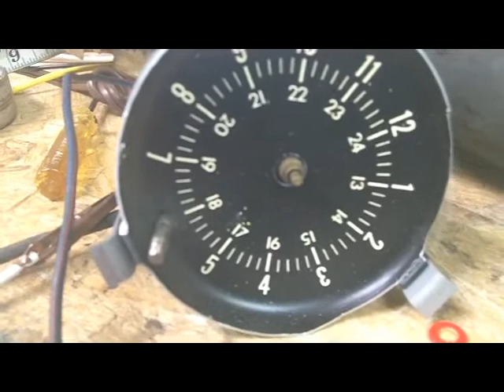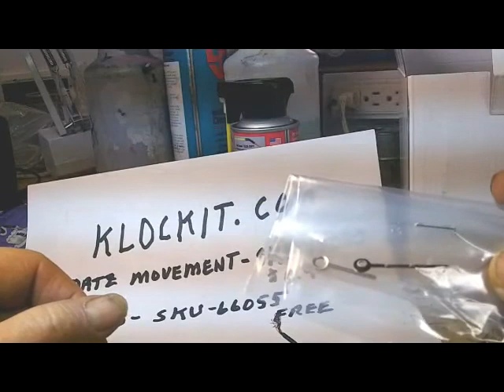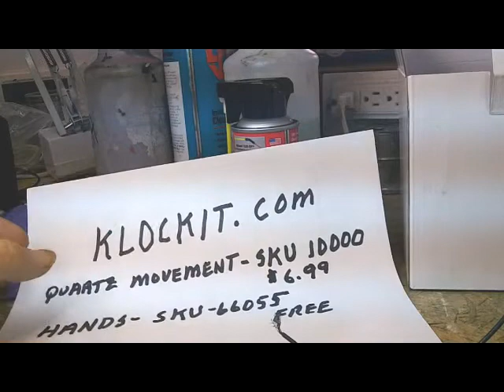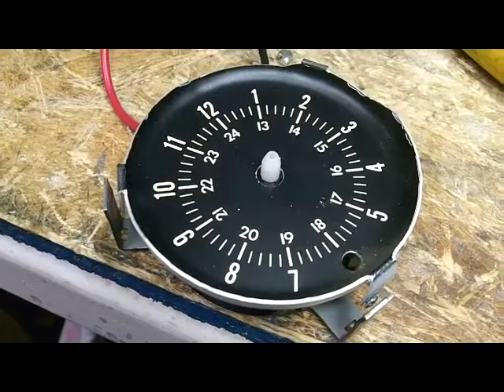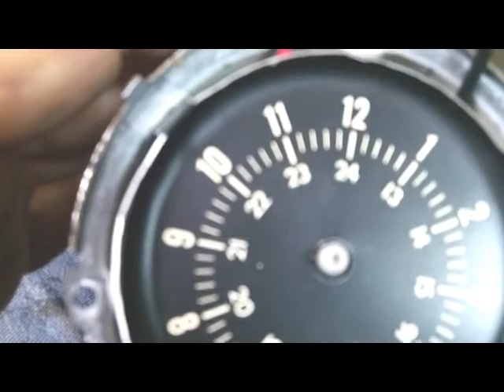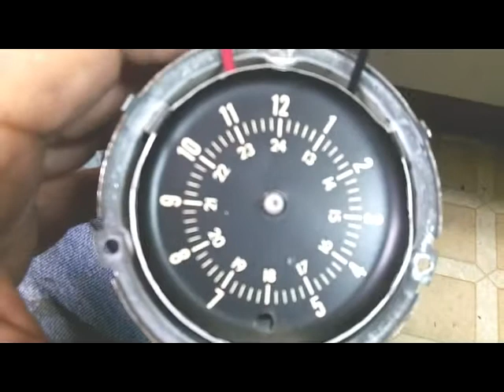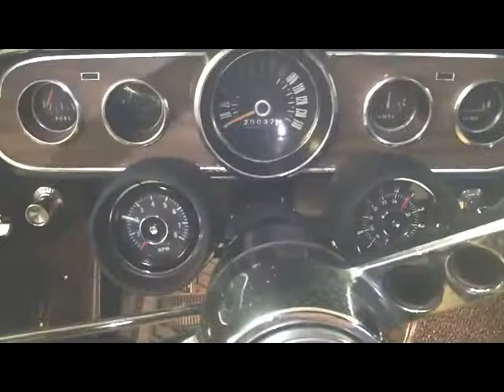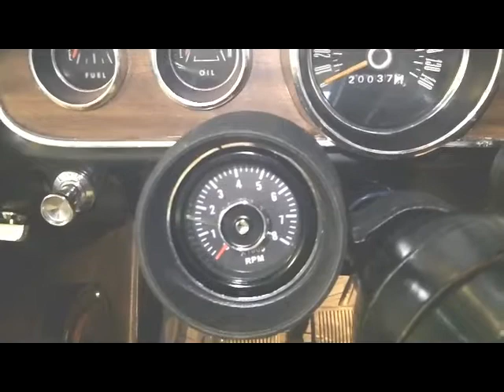Converting 1965 or 1966 Mustang Rally Pak to quartz clock and modern tachometer Part 1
How to convert Mustang Rally Pak to quartz clock and modern tachometer.